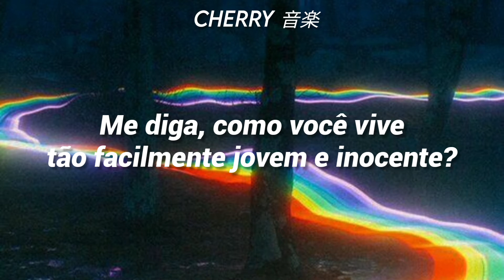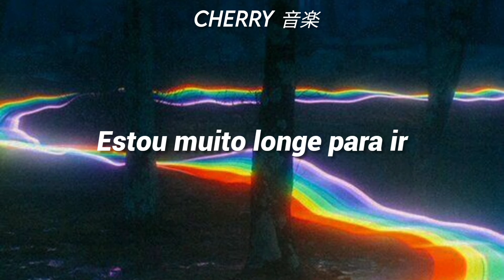Fly Out West - Yot Club [Tradução/Legendado] // Cherry 音楽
🌿//» 𝚃𝚘𝚍𝚘𝚜 𝚘𝚜 𝚍𝚒𝚛𝚎𝚒𝚝𝚘𝚜 𝚛𝚎𝚜𝚎𝚛𝚟𝚊𝚍𝚘𝚛 𝚊𝚘 𝚊𝚞𝚝𝚘𝚛!
💚//» 𝕄𝕖 𝙰𝚓𝐮𝐝𝐞 𝒂𝒑𝑜𝑖𝘢𝘯𝚍𝚘 𝚘 𝕔𝚊𝐧𝐚𝚕!!!
☕//» 𝙰 𝚒𝚖𝚊𝚐𝚎𝚖 𝚞𝚜𝚊𝚍𝚊 𝚗𝚘 𝚟𝚒́𝚍𝚎𝚘 𝚏𝚘𝚒 𝚎𝚗𝚌𝚘𝚗𝚝𝚛𝚍𝚊 𝚐𝚛𝚊𝚝𝚞𝚒𝚝𝚊𝚖𝚎𝚗𝚝𝚎 𝚗𝚊 𝚒𝚗𝚝𝚎𝚛𝚗𝚎𝚝, 𝚌𝚊𝚜𝚘 𝚎𝚕𝚊 𝚜𝚎𝚓𝚊 𝚍𝚎 𝚜𝚞𝚊 𝚊𝚕𝚝𝚘𝚛𝚒𝚊 𝚎 𝚜𝚎 𝚜𝚎𝚗𝚝𝚎 𝚒𝚗𝚌𝚘𝚖𝚘𝚍𝚊𝚍𝚘 𝚌𝚘𝚖 𝚎𝚕𝚊 𝚎𝚖 𝚖𝚎𝚞𝚜 𝚟𝚒́𝚍𝚎𝚘𝚜 𝚎𝚗𝚝𝚛𝚎 𝚎𝚖 𝚌𝚘𝚗𝚝𝚊𝚝𝚘 𝚌𝚘𝚖𝚒𝚐𝚘 𝚙𝚊𝚛𝚊 𝚚𝚞𝚎 𝚎𝚞 𝚏𝚊𝚌̧𝚊 𝚊 𝚛𝚎𝚖𝚘𝚌̧𝚊̃𝚘 𝚒𝚖𝚎𝚍𝚒𝚊𝚝𝚊𝚖𝚎𝚗𝚝𝚎!

I wanna make new plans for a big vacation
I wanna fly out west to a new location
I wanna move off the grid where I hunt and make my clothes, oh no
Hoping you've been all good
Heard you found a brand new home

Well, tell me do you know?
You're all I dream about
Take it from me, I'm too dumb to recognize your doubt
Well, I don't wanna go
I'm in too far to leave
Tell me how you live so easily, young and naive

I can't heal you
Talk bad, who's that?
Walk back to your place
I think you fake that smile that's on your face